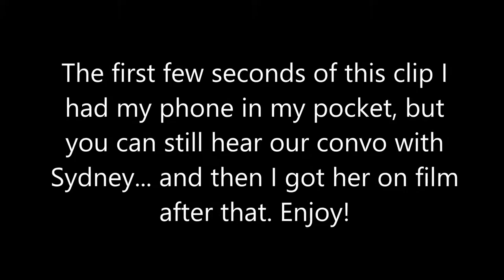I MET SYDNEY LEROUX, DOM DWYER & BOSS LEROUX - IDK Vlog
hey guys Syd was the first USWNT member I actually got to meet, so I was really excited and nervous!